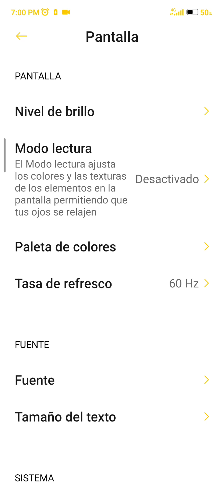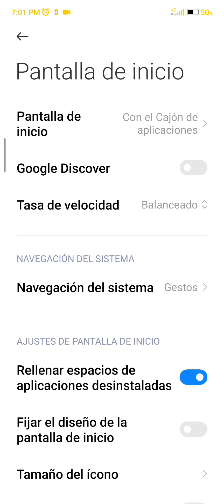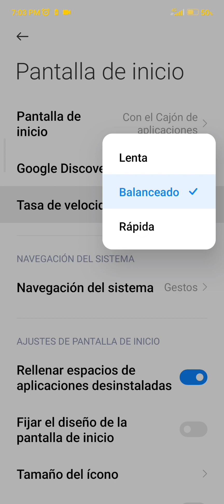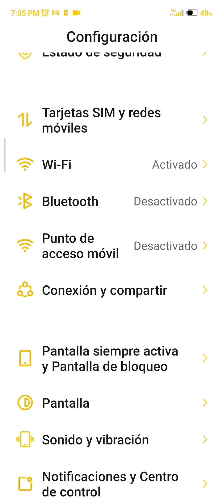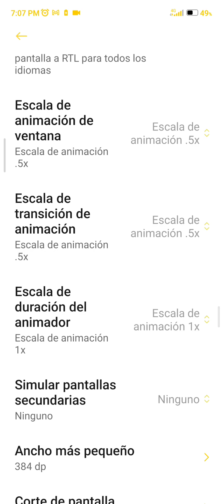COMO ACELERAR AL MÁXIMO TU CELULAR | HASTA UN 200% DE VELOCIDAD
Hola mis amigos y amigas como están hoy les voy a enseñar a como van a poder acelerar su celular hasta un 200% de velocidad.